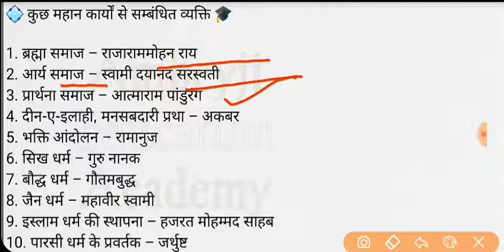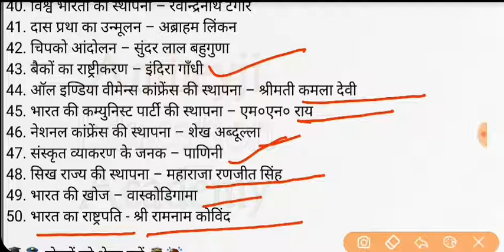कुछ महान कार्यों से सम्बंधित व्यक्ति।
हिंदी का मौखिक टेस्ट। हिंदी के महत्वपूर्ण 50 प्रस्न